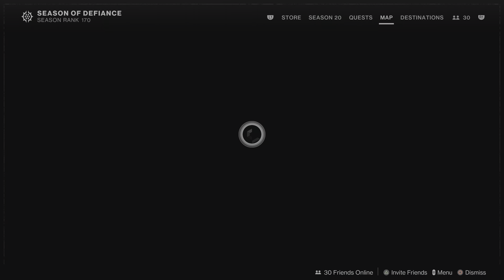Destiny 2_We stand unbroken 25 +